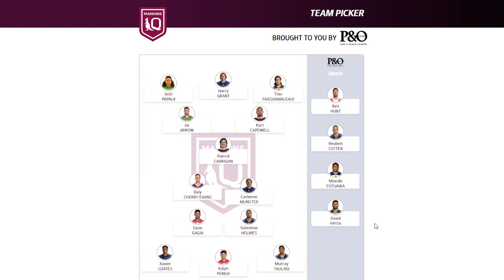NRL STATE OF ORIGIN 2022 GAME 1 - MY QLD TEAM! DISCUSSION